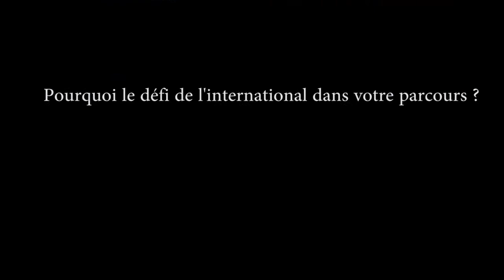L'influence de l'interculturel sur votre parcours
Vidéo créé par des étudiant(e)s, stagiaires internationaux et anciens de l'Université de Moncton, campus de Moncton.